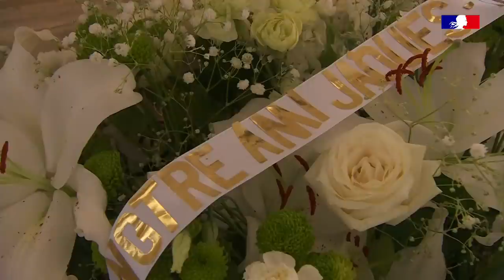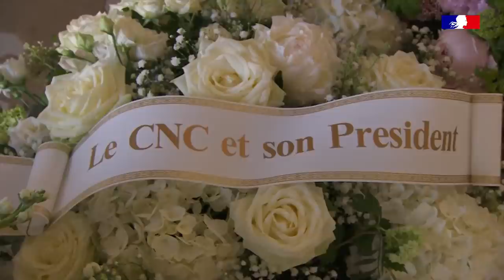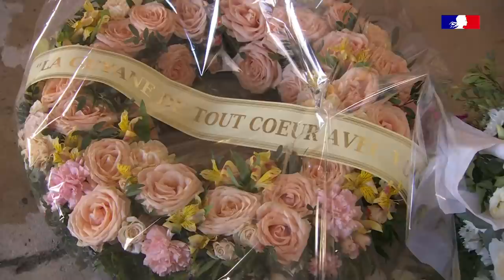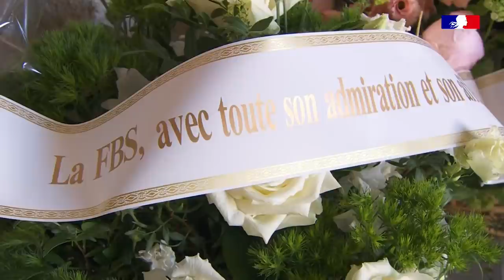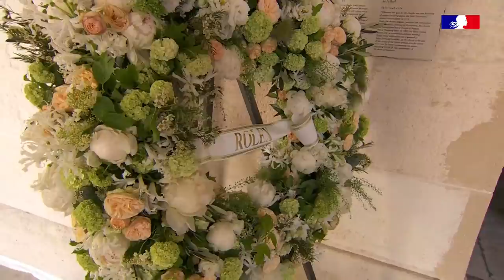Cérémonie d'hommage à M. Jacques Perrin.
Le ministère des Armées rend un dernier hommage à Jacques Perrin, alias Lieutenant Torrens, chef de la « 317e section » dans le chef d’œuvre de Pierre Schoendoerffer.